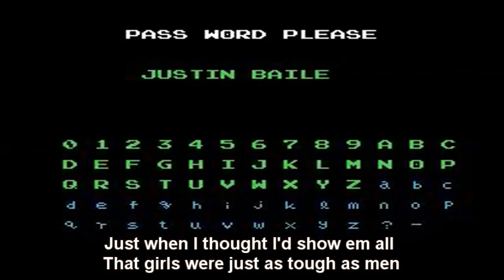Metroid Girl Blues (8 Bit Blues - Nintendo Blues Song) - by Clerics of Ohm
What if Samus Aran sang the blues?  Metroid Girl Blues is a Nintendo Blues Song about the struggles of being a female bounty hunter.

8 Bit Blues is a new sub-series of Clerics of Ohm where we write and record a blues song from the point of view of a character from an old-school NES game.

Metroid Girl Blues is a song from the point of view of Samus Aran, the main character from the classic NES game Metroid.  Samus was an amazing and tough bounty hunter, and it didn't matter that she was a girl... to most people!

Lyrics
I defeated Mother Brain, Now they'll know I'm the real deal
Just because I'm a girl, it doesn't mean I'm not for real

I fly across the galaxy, collecting bounties all the time
Kicking danger to the curb, and busting interstellar crime

Those Metroid beasts ain't stopping me,
    I ain't no helpless little girl
I'm blasting monsters left and right,
   as I'm saving this whole world

Just when I thought I'd show em all
  that girls were just as tough as men
They told me on the next run,
    that I should show a little skin

Clerics of Ohm is a musical project for your inner geek.  We write songs about movies and books and comics and video games, or whatever else pops into our nerdy minds.  We'd love it if you'd check out some more of our stuff!

 Clerics of Ohm Is:
James Blair
Jason Hannah
Joseph Dixon